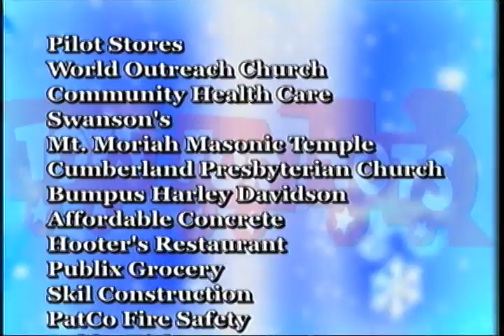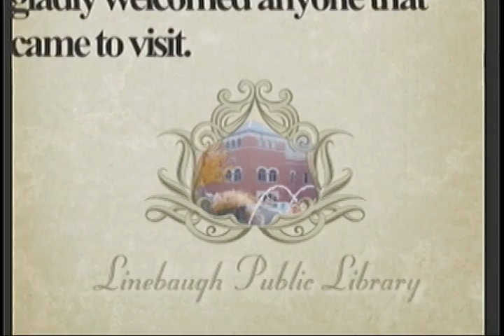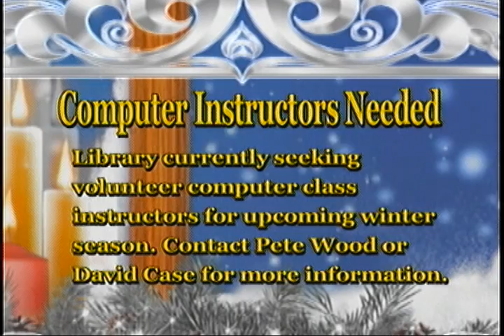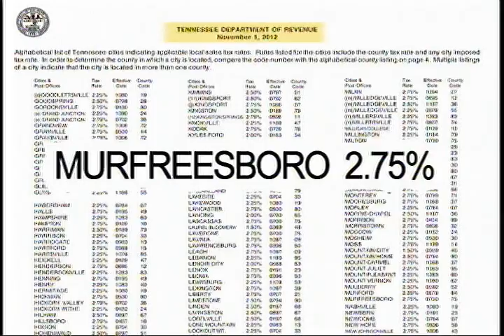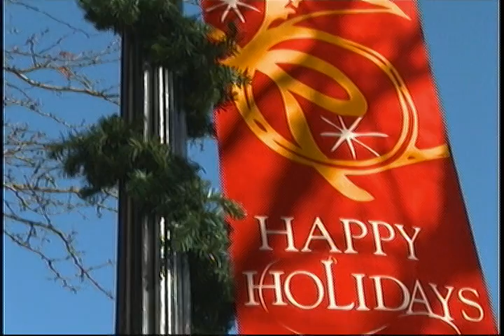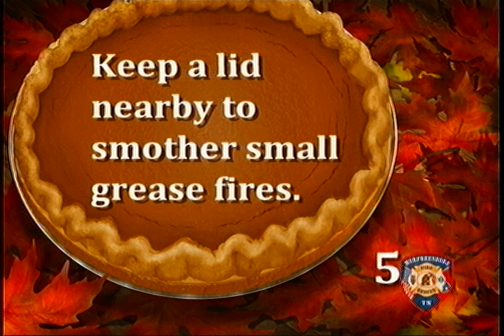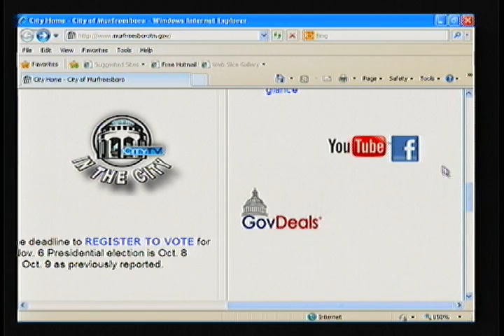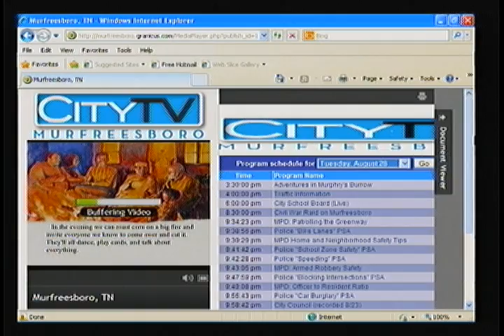In the City - November 26, 2012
MFRD Toys for Tots
MPD Feed the Families
Benefits of Shopping Local
Turkey Safety and Recipes